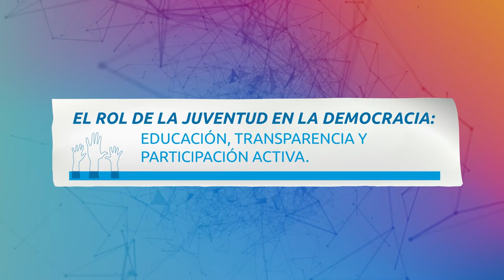Inscríbete en Oratoria2018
Nuestra juventud tiene un compromiso con la democracia. La educación es el instrumento para contribuir a su fortalecimiento y garantizar la transparencia. Inscríbete en @oratoriapanama